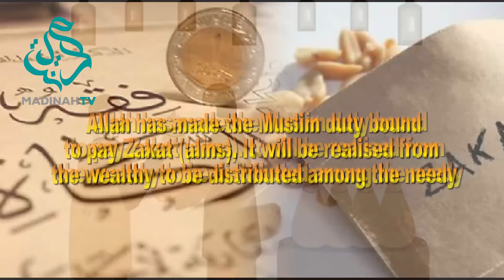Final countdown 1 day to go for RAMADAAN